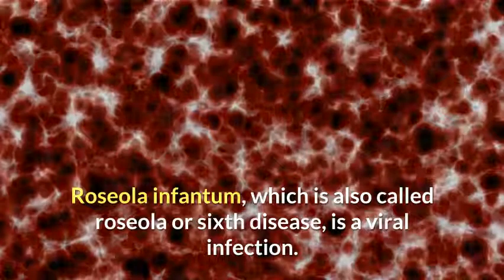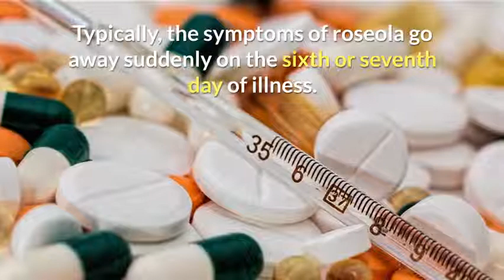Rash after fever in toddlers